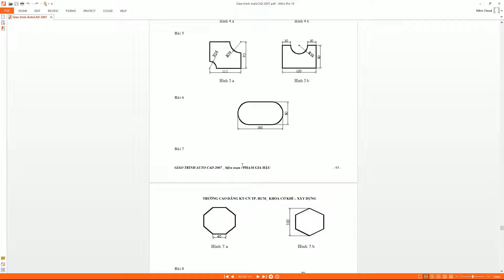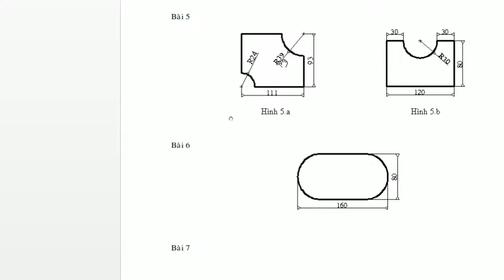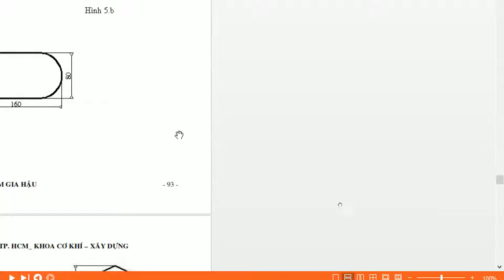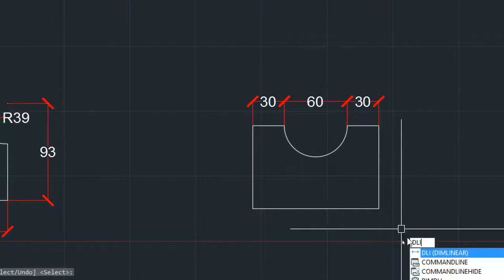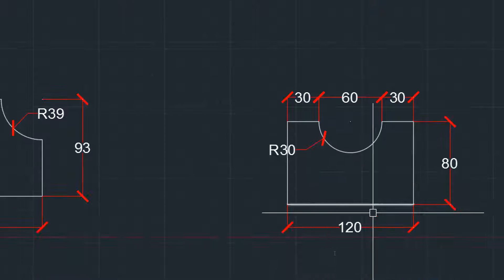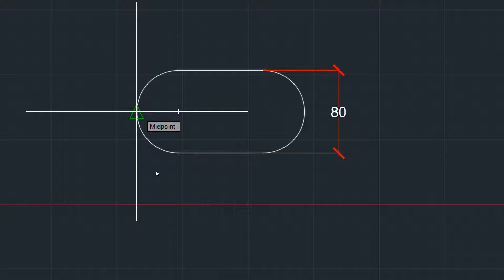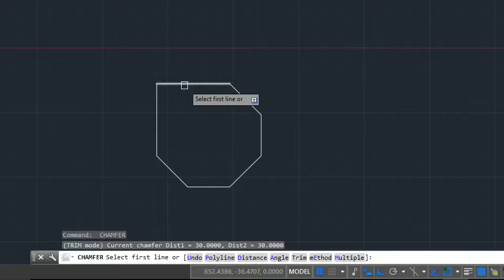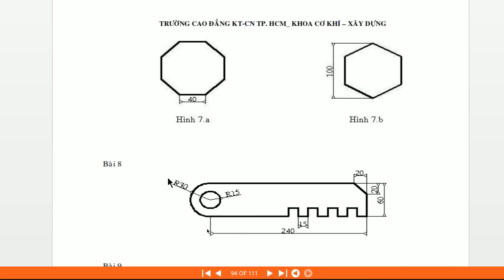Tự học Autocad - 53/55 Bài tập vẽ hình vuông, vát cạnh và bo tròn góc đối tượng (Exercises)